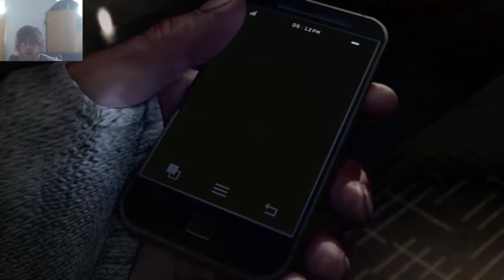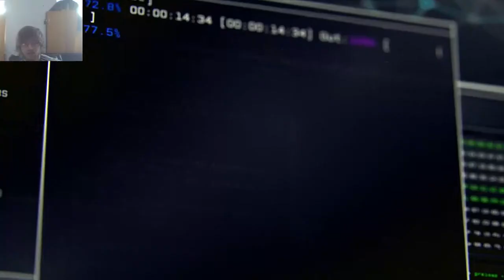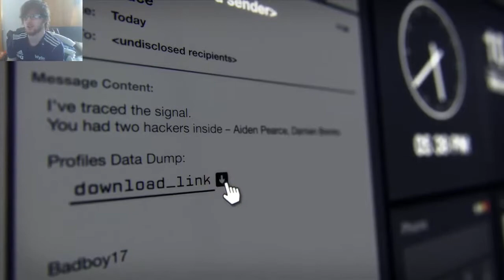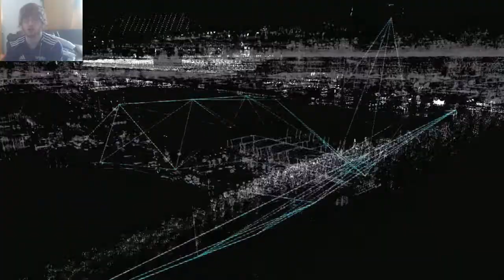Let's Watch Dogs! Episode 1 w/Stevey - Cutscenes and Loading Screens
The audio at the start of the video has screwed up a bit unfortunately, I'm not sure what happened, because I didn't change any of the settings while recording and it suddenly worked after a minute or two.

Okay, so I wanted to upload this yesterday, but importing the two hour long video took longer than I had anticipated, and I fell asleep half way through. Sorry guys.